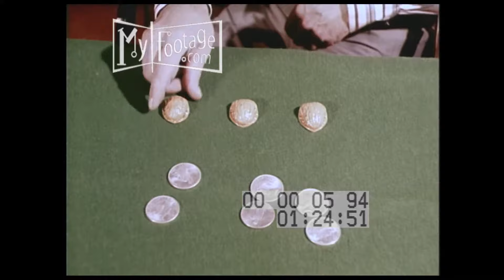1960s Chevy Western Saloon 2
Reel #: 594

Three walnut shells on a green tabletop. Two boys enter a two-door sedan into the crowded rear passenger seat; the same boys easily enter a four-door car. Bellhops help load luggage in the trunks of two cars, one a Corvair; the three shells; three red cars in a desert with a man with starting flags; POV aerials of the cars speeding on a two-lane road; the shells, silver coins, and gambler's hands; A saloon hostess takes her winnings. a poker game; a cowboy announcer spins a wheel

Setting: desert, old west, west, saloon

People: family, father, wife, husband, mom, son, kid, children, valet, saloon girl, cowboy,

Objects: 1960s mustang, 1960s chevy, 1960s corvair, playing cards, nut shell, spades, roulette

Subjects: car race, 1960s car race, 1960s automobiles, gambling,